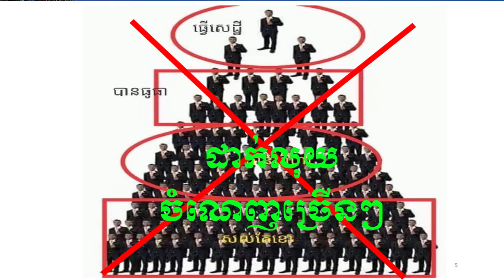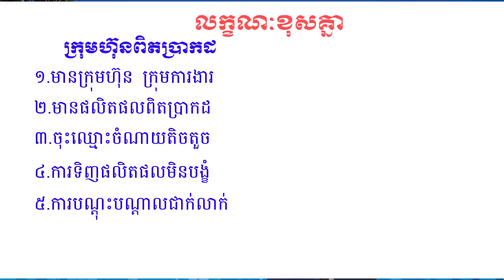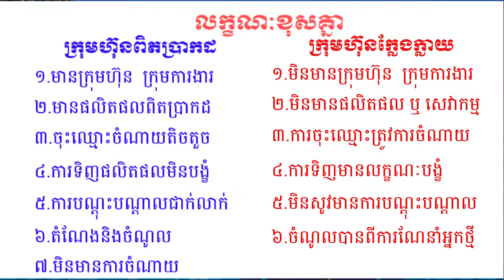វីដេអូទី 28 លក្ខណៈសំខាន់ ក្រុមហ៊ុនណេតវើកបោក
៧ចំនុចសំគាល់ថា ជាក្រុមហ៊ុនណេតវើក ពិត ឬក្រុមហ៊ុនបោកប្រាស់។